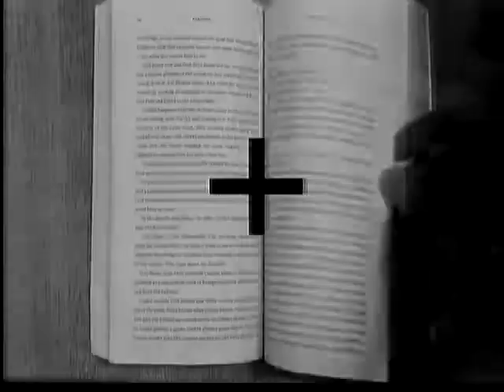Tiempo de Leer: Clara Sánchez presenta su libro 'El cielo ha vuelto'